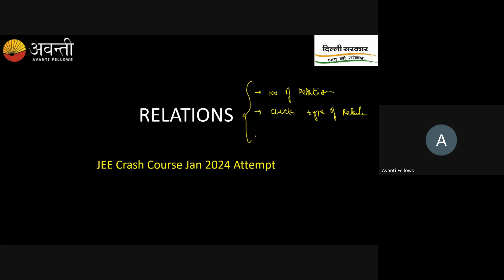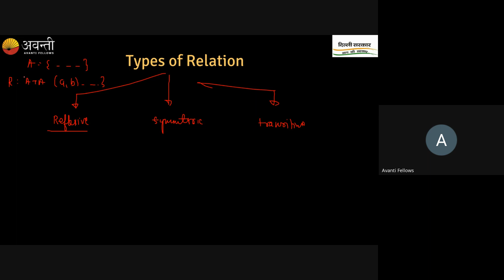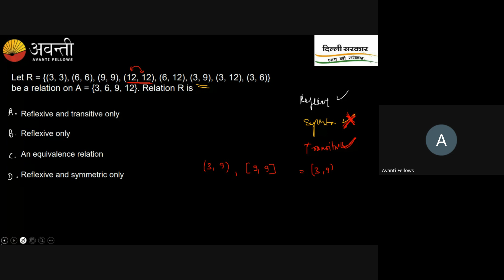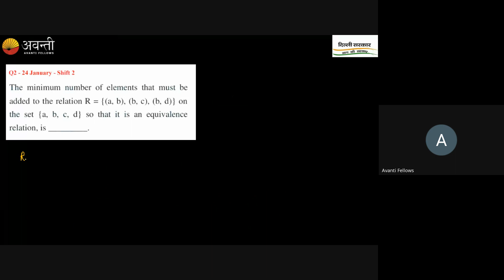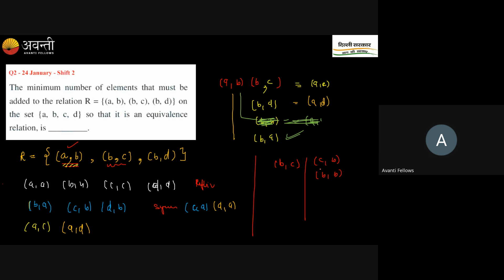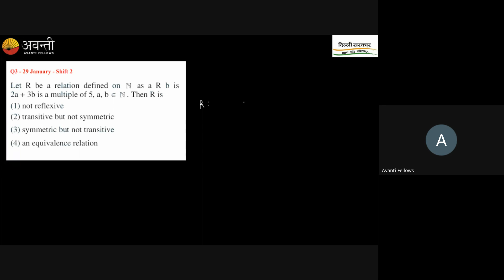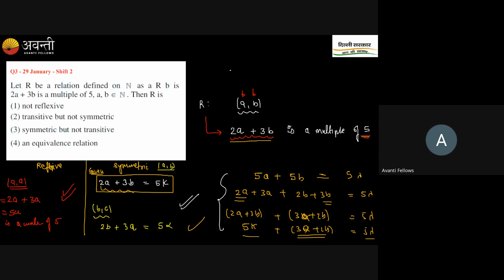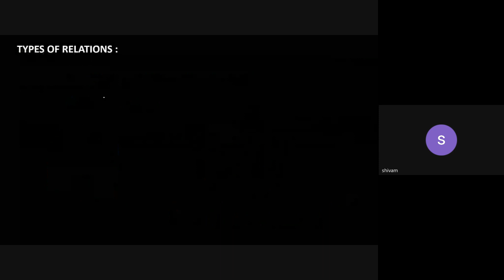Calculus Revision : L1 - Relations | JEE MATH CRASH COURSE | 2nd Jan, 2024